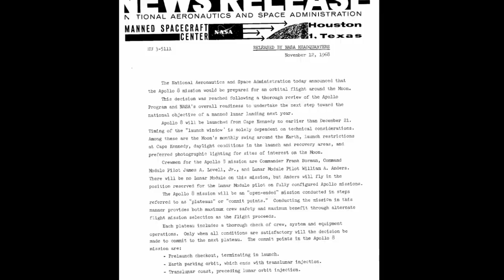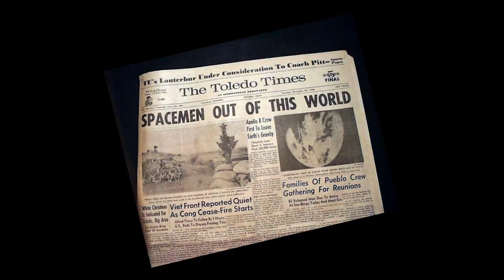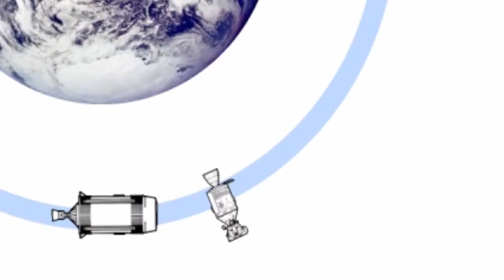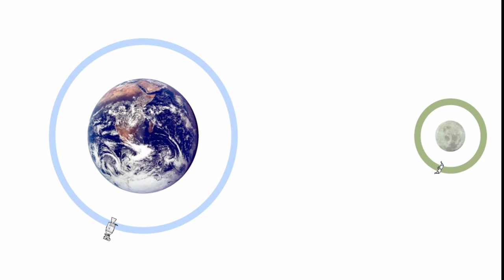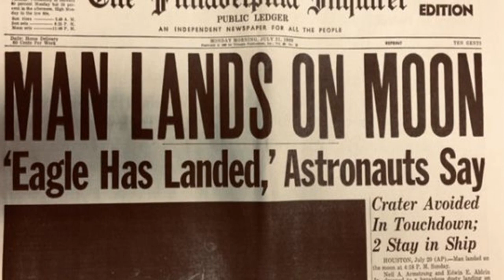Apollo: The Fourth Stage - Mission Control (Part 2)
In the second part of this two part documentary I explain how NASA used sleight-of-hand to make it prepare the stage for every lunar landing after Apollo 10.